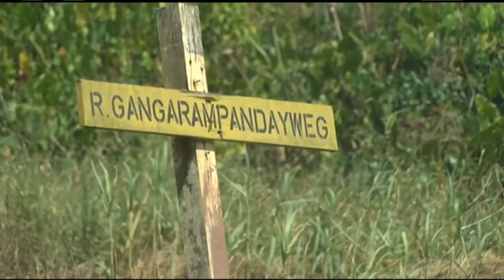15 08 2017 Gebieden Saramacca beschikken nu over schoon drinkwater